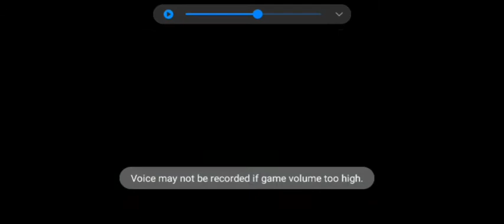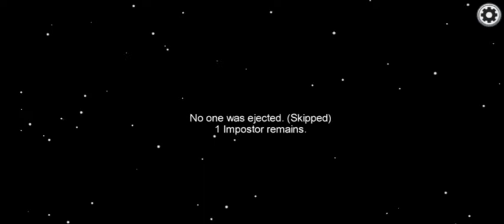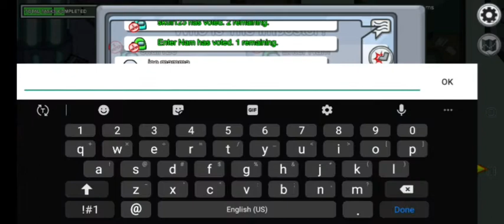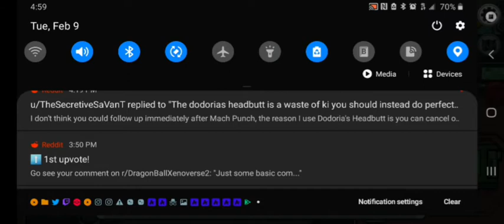hay Peter among us part 6